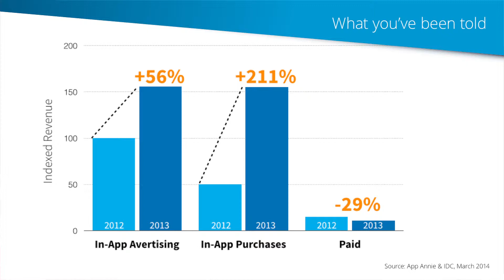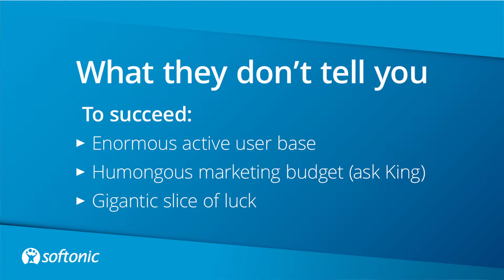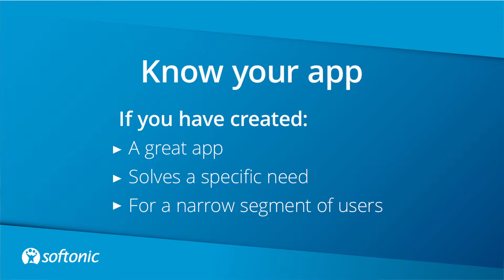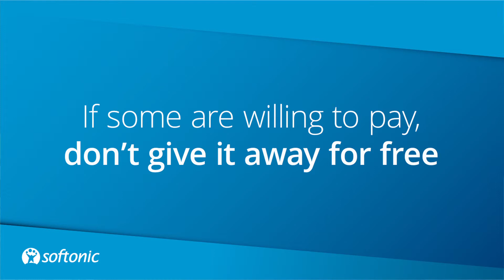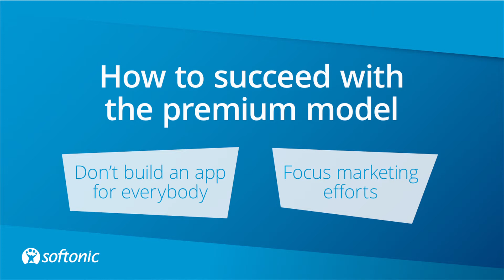MPA 2015 pitches - Álex Ríos, Softonic Partner Services Director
Mobile Premier Awards 2015

Watch pitch all pitches and download the apps.

The Mobile Premier Awards is the largest cross-platform app showcase in the mobile industry, providing a point of reference for the startup and app community during the Mobile World Congress.